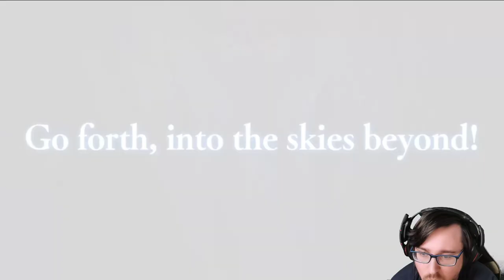GRANBLUE FANTASY RELINK ►Réaction nouveau trailer et visuels !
📌 Timestamps 📌